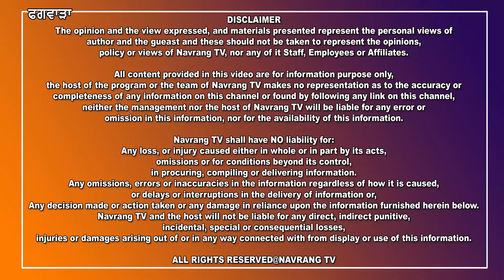ਬ੍ਰਾਹਮਣ ਮੰਡਲ ਫਗਵਾੜਾ ਵੱਲੋਂ ਭਗਵਾਨ ਪਰਸ਼ੂ ਰਾਮ ਮੰਦਰ ਵਿਖੇ ਕਰਵਾਇਆ ਗਿਆ ਸਮਾਗਮ